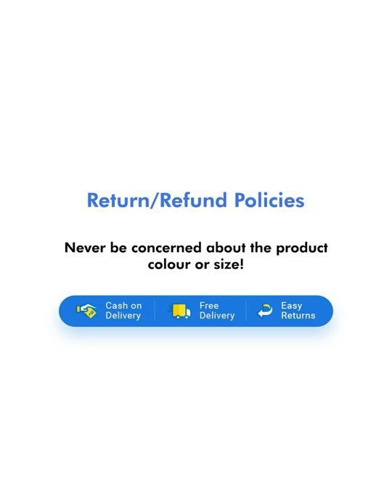Women Chikan Embroidery, Embroidered, Resham Embroidery Rayon Flared Kurta (Yellow)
Featuring angrakha Kurta dress in Rayon base with Lucknow hand Chikan Embroidery. Angarkha Style Hand Embroided Chikankari Kurti With an Elegant Look. Embroidery in the Yoke and Hemline(Daman) Gives the Product a Different Look. Embroidery- Ghass Patti, Funda, Bakhiya. Drift through balmy days in this lovely Angrakha kurta. Featuring an all-over front Chikankari, the kurta is spruced up with a tasseled tie.